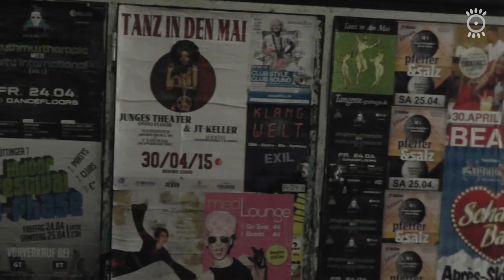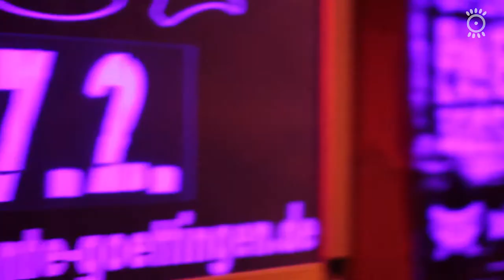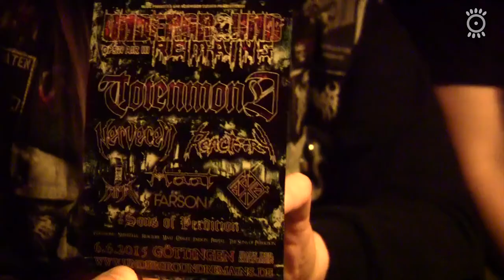Mucke regional: Die Metalszene in Göttingen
Welche Gelegenheiten gibt es in Göttingen Metal zu hören? - Wir haben für Euch mit verschiedenen Personen der Göttinger Metalszene gesprochen!